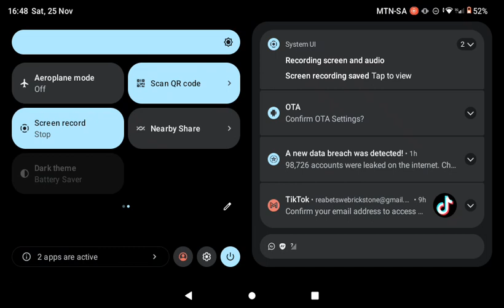25 November 2023